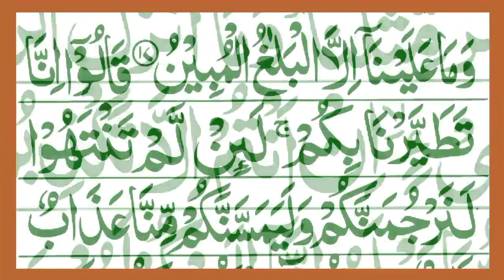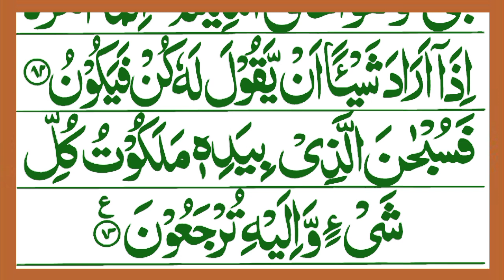Quran Recitation | Surah Yaseen | Yasin Sharif | Surah Yaseen Full Arabic HD text | सुरह यासीन